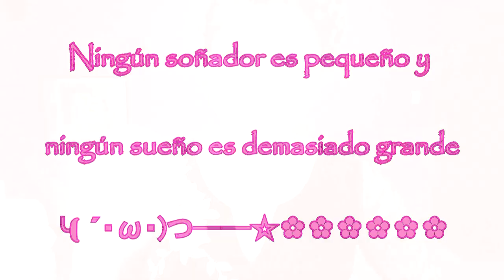❀Feliz Año Nuevo 2014 (◕ ‿ ◕)3❀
◍•ᴗ•◍❤ SELECC­­­­­­IONA MOSTRAR MAS ◍•ᴗ•◍❤
Mi twitter: @IZerafin
Youku: FaLinda006
FELIZ AÑO NUEVOO  2014  !!!
Gracias 2013  fusite un año hermoso aprendi,llore,reí,gane,perdi, disfrute, ame, soñe , trabaje, cante, baile y vivi :3

Les  deseo  lo mejor  del mundo :)

Recuerden: ❀Ningún soñador es pequeño y ningún sueño es demasiado grande ❀